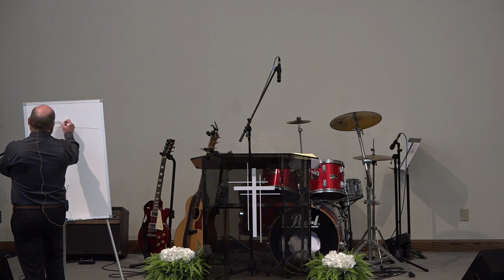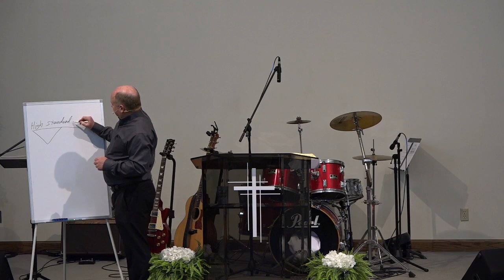11-12-23 Griner Message